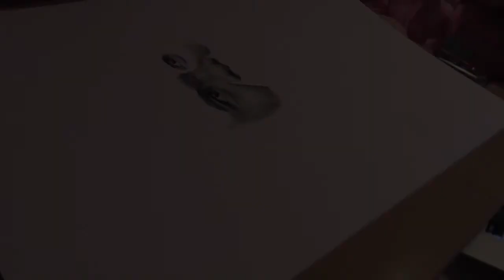Drawing Mark Ingram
Here's a peek into the process of drawing Mark Ingram. I hope you enjoy!